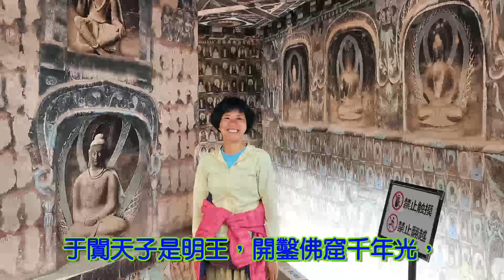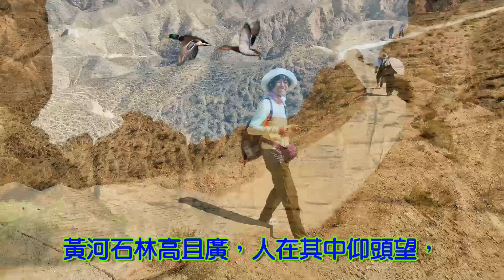698.炎能三曲之二，蘭州與雲台山旅遊--依陳炎能師兄日記/ 詞曲/鄭醫師 融熙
698.炎能三曲之二，蘭州與雲台山旅遊--依陳炎能師兄日記/ 詞曲/鄭醫師 融熙

1.山西到武家灣，第158天
楓葉已紅雁南飛，秋高氣爽填衣帷。
樂不思蜀遊興熱，半百頑童不思歸。
太行天路有音樂，峽谷紅石柔似水。
問君如何天借膽，敢向理想夢裏追。

2.甘肅舊長城，第155天
隨遇而安心坦然，我心安處是故鄉，
焉知非是埋骨處，前世曾作甘肅人。
古來長城舊戰場，你我都是守關郎。
鐵劍沉沙磨重新，昔日同袍又相逢。

3.蘭州敦煌藝術館，157天
于闐天子是明王，開鑿佛窟千年光，
福報能得天宮主，三十三天壽無疆。
我來見他添福慧，他來見我是夢鄉。
人間百歲容易過，忉俐天宮一日長。

4.蘭州黃河石林，第156天
黃河石林高且廣，人在其中仰頭望，
雄奇險峻獨遺世，神跡造就一畫廊。
蘭州西去是絲路，河西四郡滿佛光。
我來大陸尋歷史，斯文絕續在自強。

5.登雲台山，第159天，
茱萸峰上茱萸紅，重陽閣外滿山楓。
真武大帝雲台見，藥王洞杉半路逢。
紅石峽谷飛泉瀑，九溪跌落九潭中。
君來雲開一時現，千古風流入我胸。

6.蘭州，龍王廟、第160天
黃河擺渡羊皮筏，如今漂流載客家。
遊客吆喝我拍照，即時傳送有藍芽。
國慶假期人頭雜，蘭州鐵橋黑鴉鴉。
憑欄遠觀黃河水，一路平川到天涯。

又依著依陳炎能師兄日記，隨興寫詩詞，
又寫了六首，所以也找一首我早期的歌曲，
錄音演唱，也配上陳師兄出遊照片，
請大家一起分享，指教，謝謝。